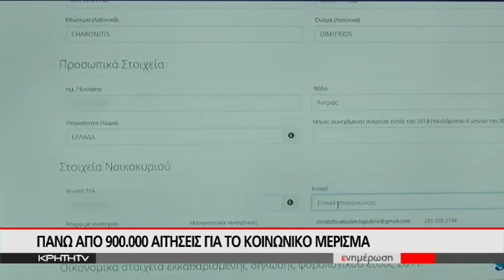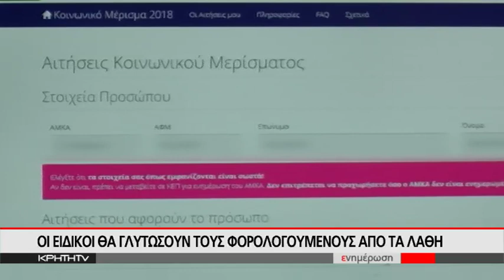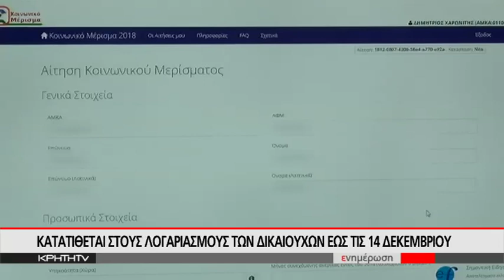ΠΑΝΩ ΑΠΟ 900.000 ΑΙΤΗΣΕΙΣ ΓΙΑ ΤΟ ΚΟΙΝΩΝΙΚΟ ΜΕΡΙΣΜΑ